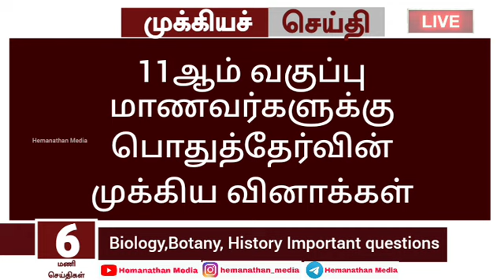11th Biology Public Important questions 2023 | 11th Standard Bio botany Public Exam Question papers